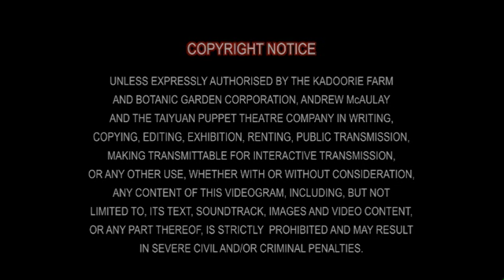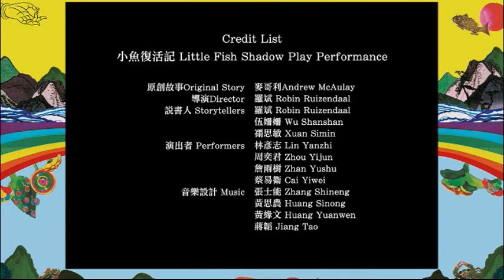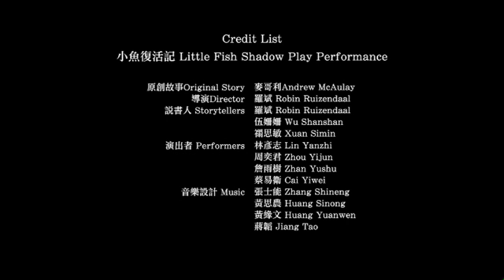小魚復活記 │ 完整版 │ 廣東話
香港嘉道理農場暨植物園內有一座美麗的觀音山，麥哥利先生從自然景色中獲得啟發，因而寫下了《小魚復活記》的故事。

香港嘉道理農場暨植物園與台灣台原偶戲團合作，將故事文字轉化成光與影，用活潑的方式呈現。故事主要是敘述住在觀音山腳下的小魚，見到生活環境受到污染而變壞，立下決心要尋找幫助他人及自己的方法。小魚的願望能否實現？誰會出現幫助他呢？

大自然。音樂。光影偶戲
一個不可錯過的家庭好戲